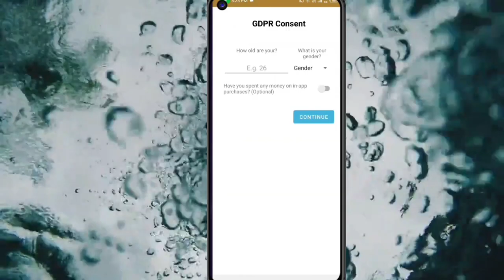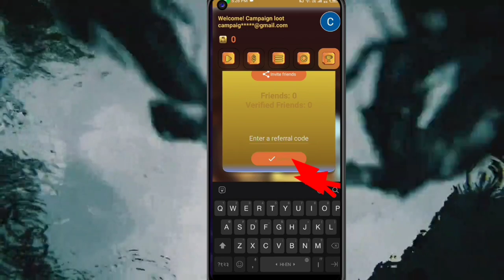🤑Today New Campaign Loot Offer 30₹+30₹+₹ Instant Paytm Cash || Tasks💰Campaign BUG|| New Paytm app